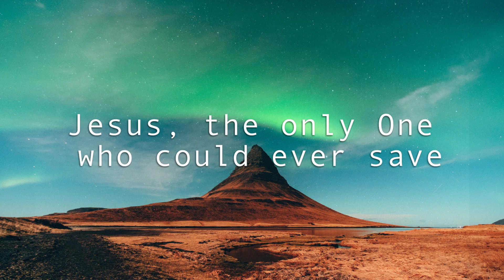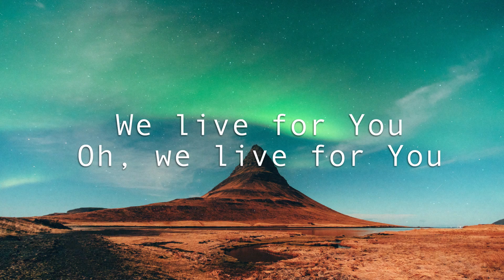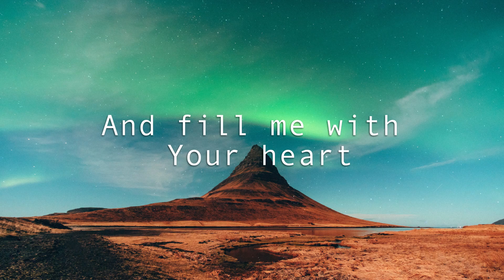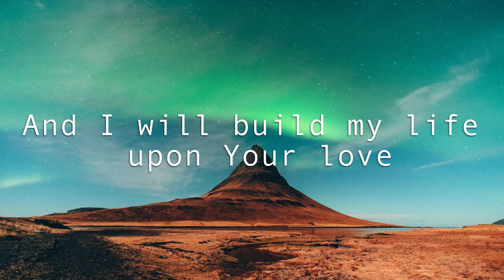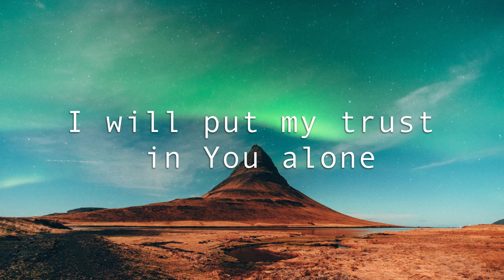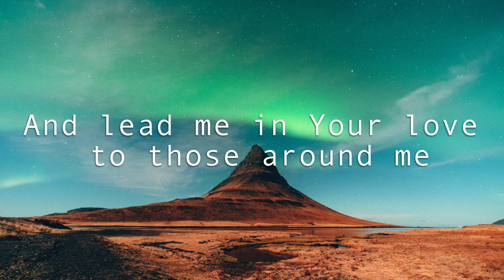Build My Life | Hope Valley Church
Worship Online -  Build My Life

Build My Life | Copyrights 2016 Martin, Karl AndrewBethel Music PublishingCapitol CMG GenesisHousefires SoundsKaple MusicSaid And Done Musicsixsteps MusicThankyou Musicworshiptogether.com songs

Hope Valley Church
This online service was produced in line with all Australian Government Guidelines